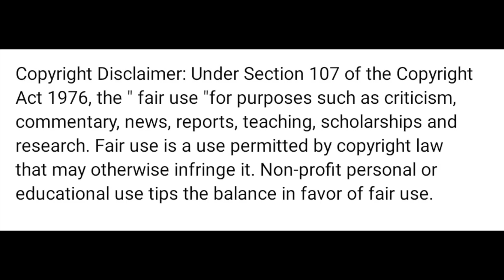RRR - Bheem Intro - NTR INTRO | NTR TIGER FIGHT , Ram Charan, Ajay Devgn, Alia, Rajamouli(REACTION)